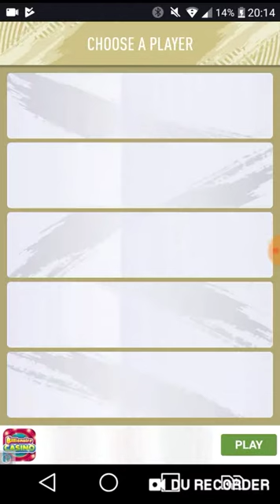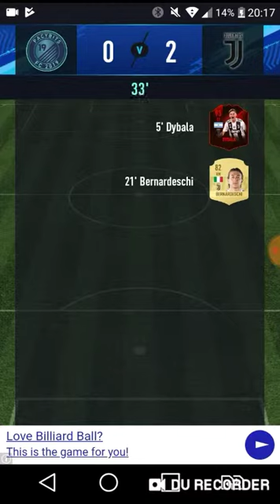Draft złożony głównie z ligi hiszpańskiej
Aplikacja nazywa sie fut draft19
Za niedługo będzie z głosem tylko musze wyzdrowieć
Miłego oglądania